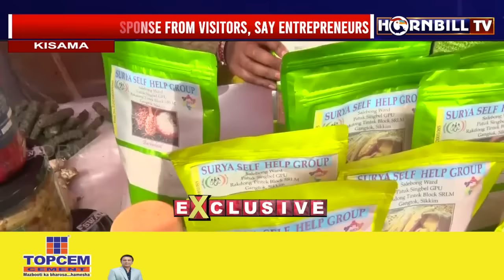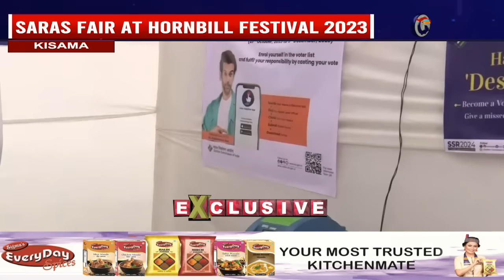SARAS FAIR AT HORNBILL FESTIVAL PROSPECTS ON FORWARD TRADE